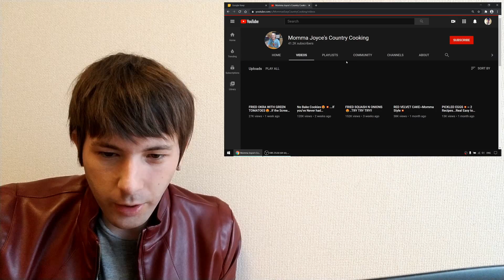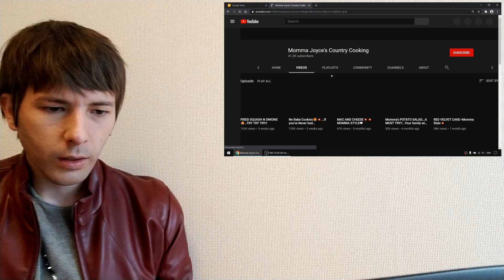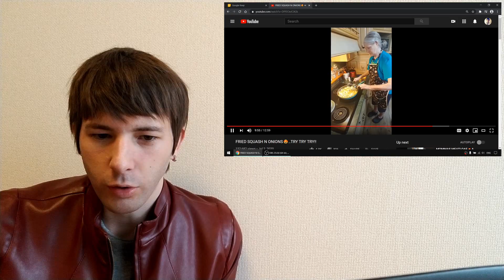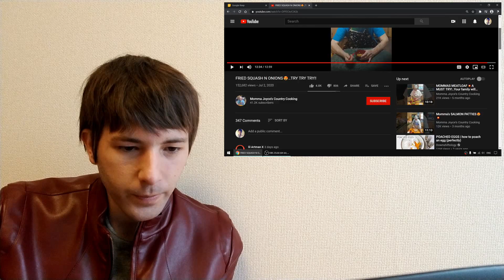🍳 Momma Joyce: The Polite Angry Grandpa | johncaiwa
Momma Joyce is a cooking channel. It reminds me of those Angry Grandpa videos where he cooked. Although, this lady is much more polite than Angry Grandpa. Even though Momma Joyce used three pounds of butter to cook her food, it is still healthier than anything Angry Grandpa made. Speaking of Angry Grandpa, I used to see a picture at the train station that looked liked him. It was an advertisement, but I think it's gone now. I always wanted to film that. Too late now I guess.